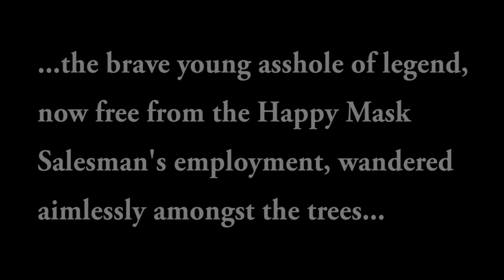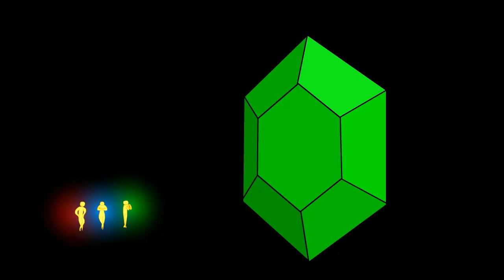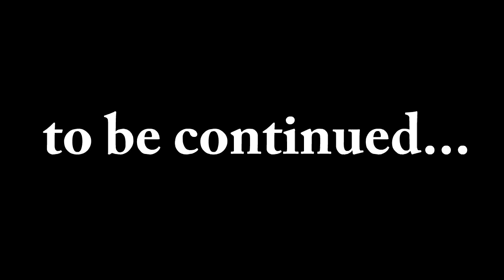Douchebag Link Returns to Termina - Episode 1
Yep! It's a continuation of my Majora's Mask series. Same characters, different visual style, and way more freedom over what happens on screen. I'll be sticking with the slide-show style animation for this series, mostly for my own benefit. I haven't had as much free time to devote to videos since starting my junior year of college, and I want to be able to put these episodes together at a reasonably quick pace.
credits:
*All writing / editing / artwork / voices by xanauzumaki